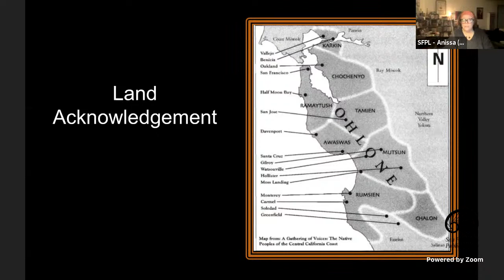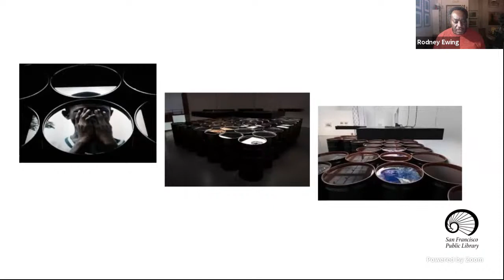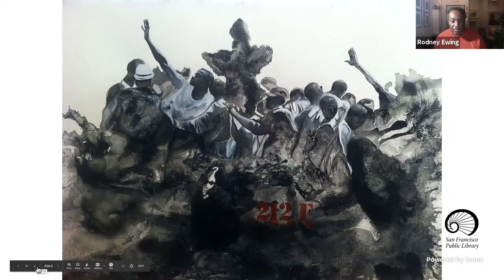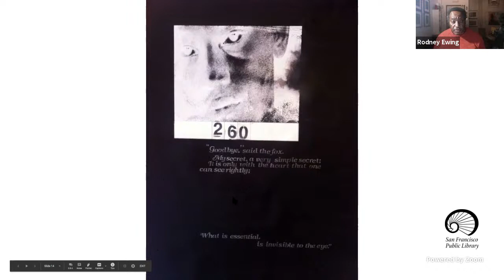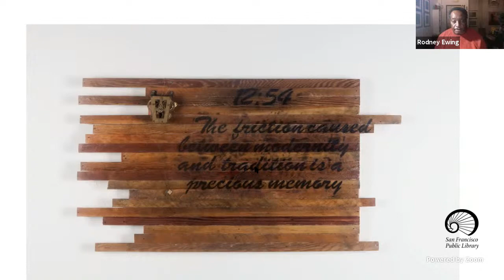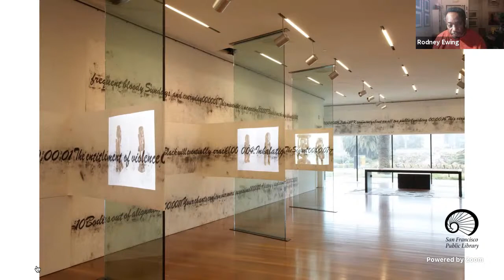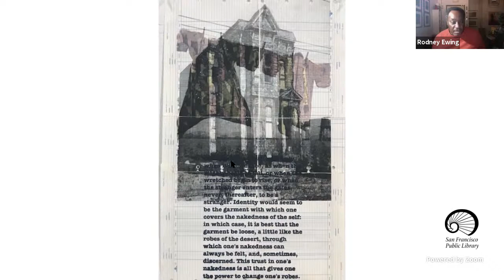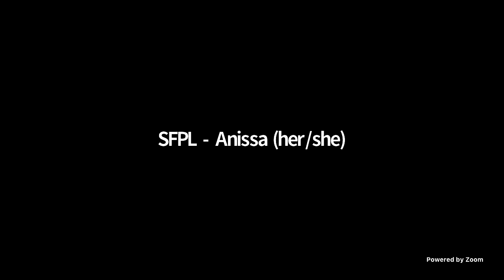Dialogue: Artist Spotlight with Rodney Ewing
Rodney Ewing, SFPL’s More Than a Month featured artist, discusses his work, latest exhibitions and about creating work during the pandemic.

Rodney Ewing’s drawings, installations and mixed media works focus on his need to intersect body and place, memory and fact to re-examine human histories, cultural conditions and events. With his work he is pursuing a narrative that requires us to be present and intimate. His work has been exhibited at Euphrat Museum of Art, Cupertino, CA; The Drawing Center, New York, NY; and in San Francisco, CA at Root Division, Jack Fischer Gallery, San Francisco Art Commission Gallery, Nancy Toomey Fine Art, Alter Space Gallery and Ictus Projects. He has been an Artist-in-Residence at Recology and the de Young Museum of Fine Arts both in San Francisco, as well as Djerassi in Woodside, California, Headlands Center for the Arts in Marin, California, and Bemis Center for the Arts, Omaha, Nebraska. Ewing received his BFA in Printmaking from Louisiana State University and his MFA in Printmaking West Virginia University.

Ewing’s most recent work can be seen online at Nancy Toomey Fine Art, part of the Minnesota Street Project.